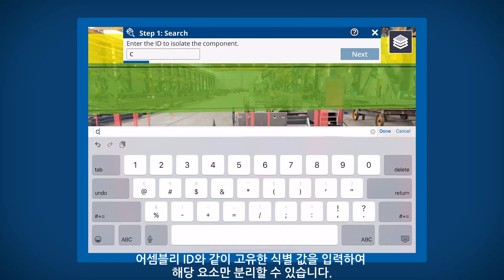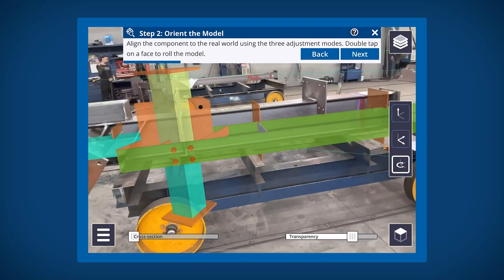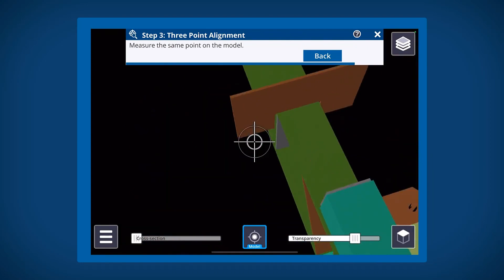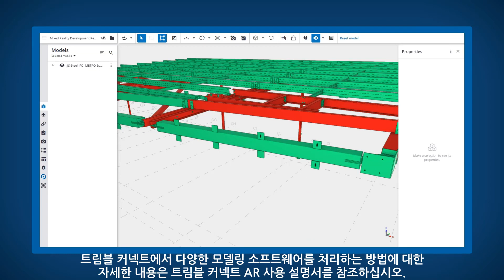트림블 커넥트 AR 튜토리얼 8강 : Trimble Connect AR에서 컴포넌트 배치하는 방법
이 비디오는 Trimble Connect AR 튜토리얼 8부입니다. 모듈 부재 제작에 있어서 어셈블리를 신속하게 필터링한 다음 QA/QC 검사를 위해 작업장에서 정렬을 위해 설계된 구성 요소배치에 대한 작업방법에 대해 설명합니다.

트림블 커넥트 AR에 대한 자세한 내용은 아래를 방문하십시오.